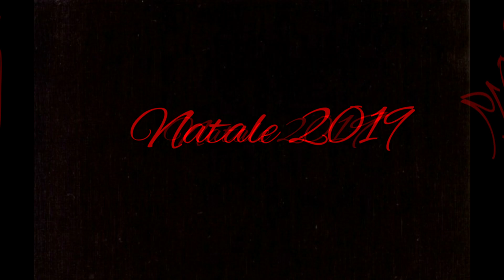Natale 2019 Vip in Lindix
Canzone di Natale 2019 - Vip in Lindix
Nel mirino mia sorella Lindi